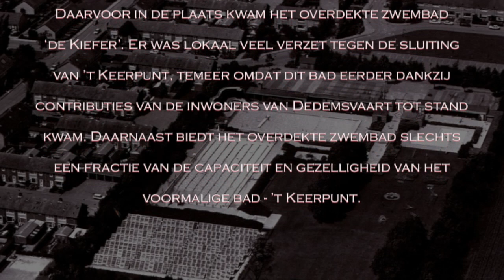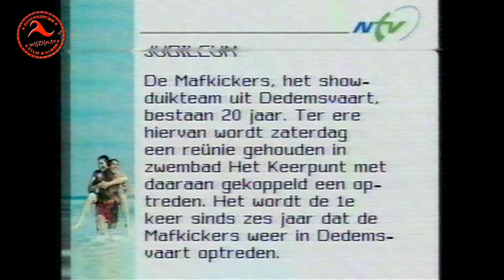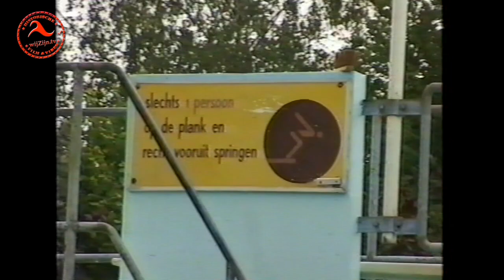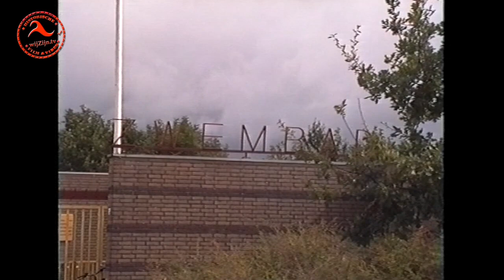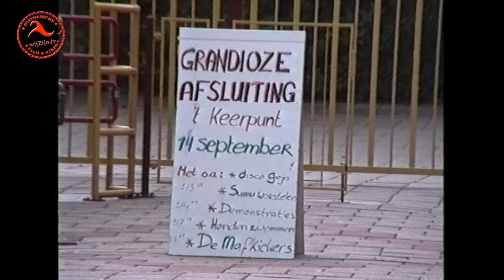Historisch: Oude beelden kort voor de sluiting van zwembad ’t Keerpunt in Dedemsvaart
Een mooie blik terug in de tijd en vooral een belangrijk historisch tijdsdocument.
* Zet de video rustig even stop op zoek naar oude bekenden of misschien naar uzelf.*
Gefilmd in het laatste jaar voor de sluiting van het zwembad in 1996, met geluid bij het GEWELDIGE optreden van “de Mafkickers”. Maar ook het dramatische stuk van de sluiting van het bad - kippenvel!
* Op 14 september 1996 sloot het openlucht-zwembad ’t Keerpunt in Dedemsvaart definitief haar deuren. Daarvoor in de plaats kwam het overdekte zwembad ‘de Kiefer’. Er was lokaal veel verzet tegen de sluiting van ’t Keerpunt, temeer omdat dit bad eerder dankzij contributies van de inwoners van Dedemsvaart tot stand kwam. Daarnaast biedt het overdekte zwembad slechts een fractie van de capaciteit en gezelligheid van het voormalige openluchtbad.